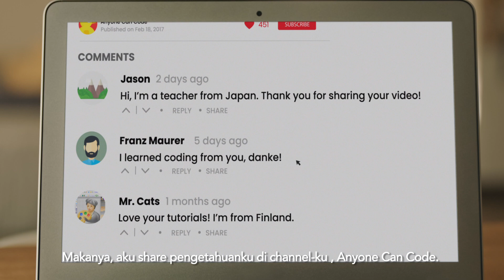Yuma Soerianto App Developer Muda dengan Prestasi Internasional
Inilah anak hebat S-26 Procal GOLD, walaupun Yuma Soerianto masih berumur 12 tahun, namun prestasinya sudah mencapai tingkat internasional. Berawal dari ketertarikannya pada coding di usia 6 tahun, kini sudah 9 aplikasi yang dia buat dan semua telah dirilis di salah satu online app store.

Dengan dukungan penuh Mamanya, Yuma juga berhasil mendapatkan beasiswa Internasional 3 tahun berturut-turut. Di samping itu, Yuma juga memiliki misi untuk membagi ilmunya ke orang-orang di seluruh dunia melalui channel yang ia buat 'Anyone Can Code' dan terus belajar untuk meraih cita-citanya yang lebih besar lagi.

Yuk Mams, terus dukung potensi si Kecil, kemampuan belajarnya yang progresif dan tubuh kuatnya bersama S-26 Procal GOLD dengan Multiexcel αLipids System, agar ia DariBelajarJadiHebat seperti Yuma.